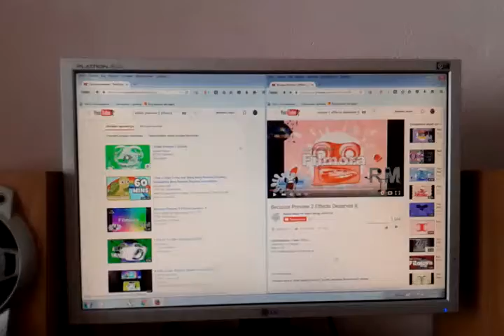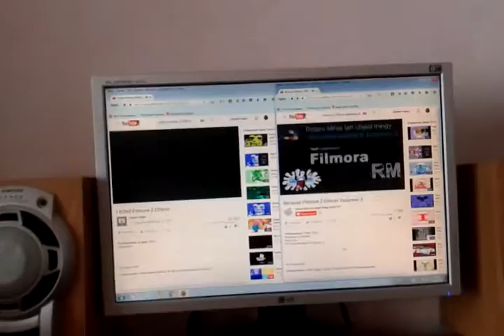Kates Preview 2 Effects